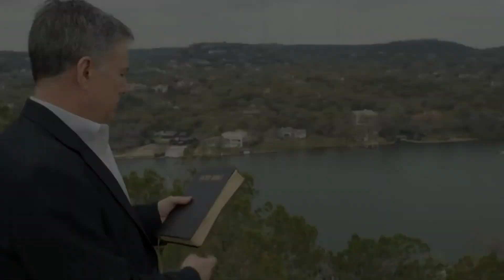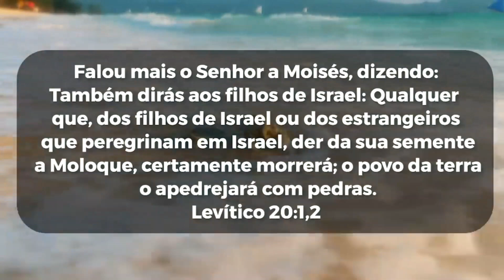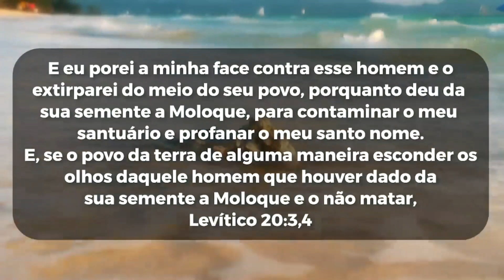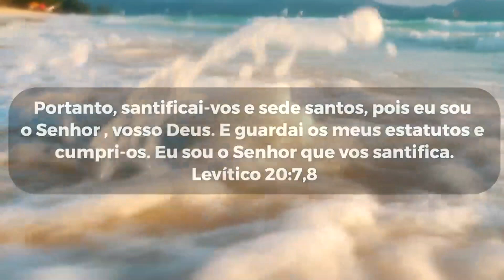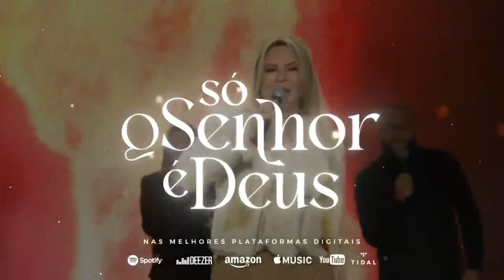Virgínia Arruda | ORAÇÃO PROFÉTICA - A Palavra do Dia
A Bispa Virgínia Arruda traz uma oração profética para a sua vida. Assista e seja edificado no poder de Jesus!